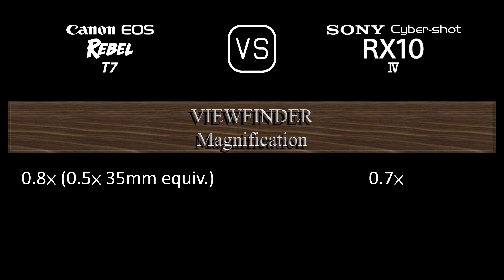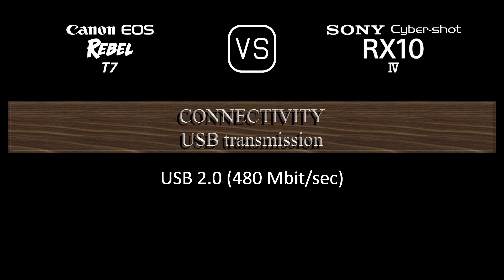Canon EOS Rebel T7 vs. Sony Cyber-shot RX10 IV: A Comparison of Specifications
This video overviews the Canon EOS Rebel T7 and the Sony Cyber-shot RX10 IV in a parallel comparison of specifications.

00:24 LAUNCH
00:32 BODY
00:41 SENSOR
01:05 IMAGE
01:21 OPTICS & FOCUS
02:10 SCREEN
02:30 VIEWFINDER
02:46 PHOTOGRAPHY FEATURES
03:47 VIDEOGRAPHY FEATURES
04:04 STORAGE
04:08 CONNECTIVITY
04:36 PHYSICAL
04:56 MISC